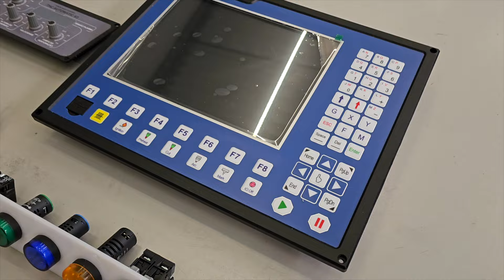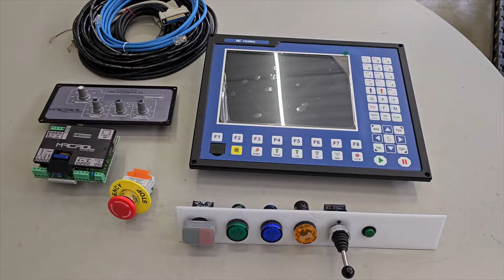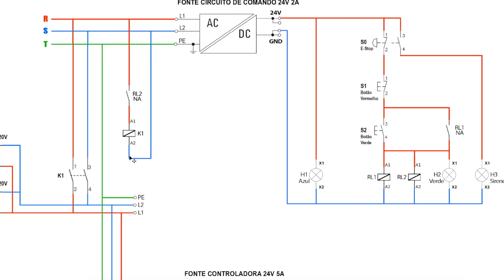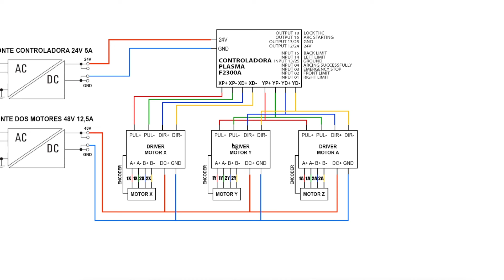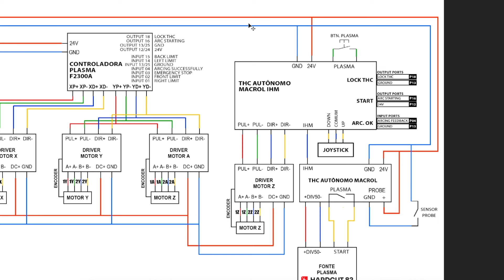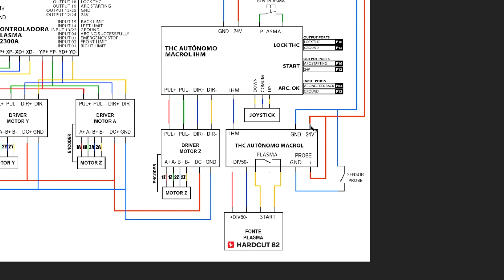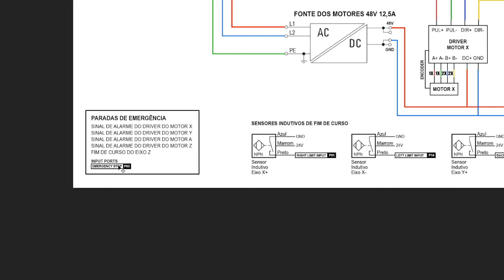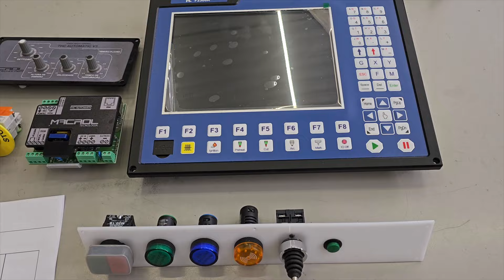Como ligar a controladora F2300A e o THC da Macrol - CNC Plasma - Boxer Hardcut 82 - 6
Nesse vídeo vou mostrar Como ligar a controladora F2300A e o THC da Macrol - CNC Plasma - Boxer Hardcut 82

Link da controladora

Seja Bem-vindo ao canal Atividade Maker. Somos apaixonados pelo estilo "faça você mesmo" (DIY – Do It Yourself). Ensinamos a projetar e montar CNC Routers, Impressoras 3D, Projetos de Robótica e Arduino em geral.